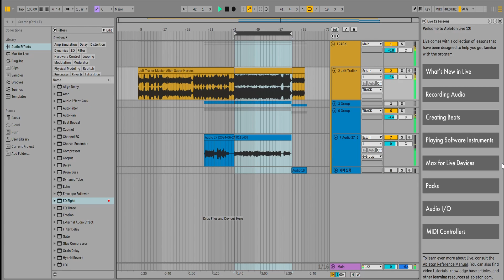Jolt Trailer Music Alien Super Heroes guitar cover.(Ableton Setting)